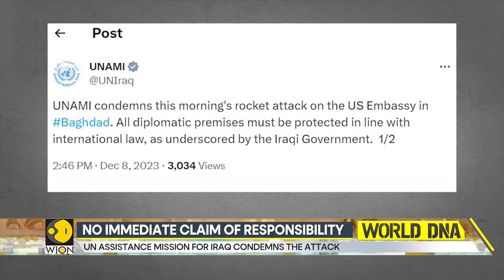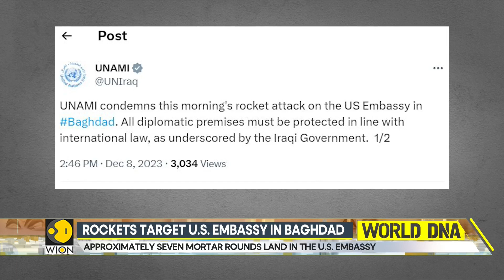US Says bring those responsible for attack to justice | World DNA | WION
The attack is the first to be confirmed on the U.S. Embassy since the beginning of the Israel-Hamas war. It's located in Baghdad’s heavily fortified green zone, which houses Iraqi government buildings and embassies, on the west bank of the Tigris river.